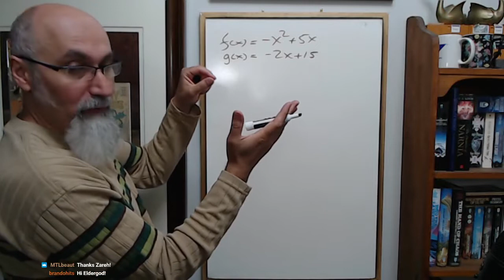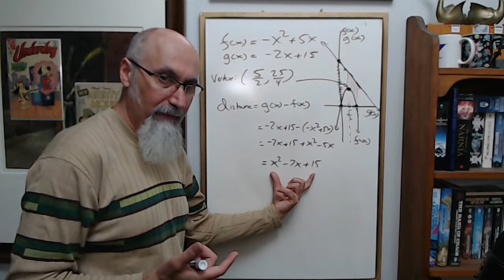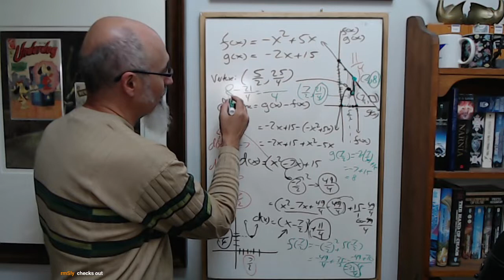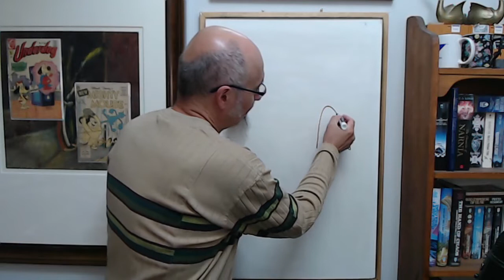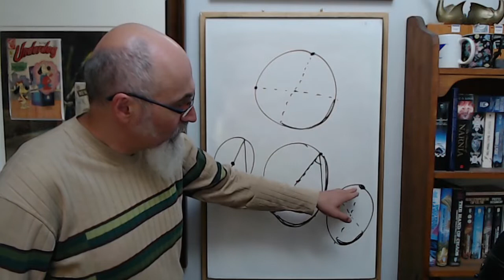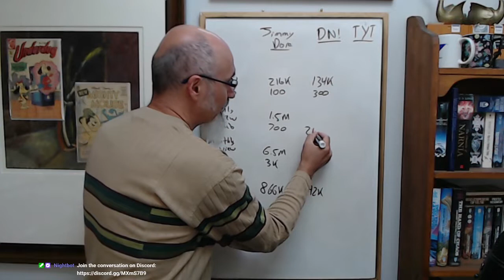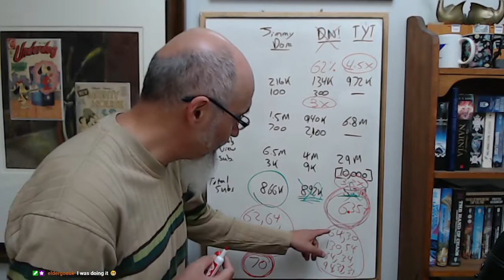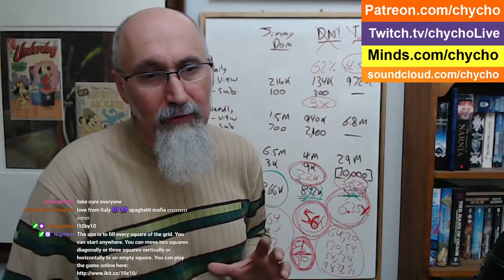ASMR Math Tutoring #74: Shortest Distance Between Functions, Geometry Puzzle, Ratios in Real Life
You can view this video without advertisements on the following free speech video sharing platforms where we now have a presence, join us there:

TIMESTAMPS:
- Calculating the Shortest Distance Between Two Functions That Don't Intersect: Linear and Quadratic (10:27-57:37)
- The Only Reason Math Confuses People Is Because Our Centralized Education System Is Pure Garbage (57:42 -59:02)
- Geometry Puzzle: What is the Probability of Placing Three Points on a Circle to Make an Acute Triangle (1:01:12-1:20:05)
- The Power of Ratios in Real Life: The Mathematics of Jimmy Dore vs Democracy Now vs The Young Turks on CensorTube (begins at 1:20:36)

LINK: Stats for The Jimmy Dore Show on Social Blade

***CRYPTO***
▶️ As well as Cryptocurrencies:
Bitcoin (BTC): 1Peam3sbV9EGAHr8mwUvrxrX8kToDz7eTE
Bitcoin Cash (BCH): 18KjJ4frBPkXcUrL2Fuesd7CFdvCY4q9wi
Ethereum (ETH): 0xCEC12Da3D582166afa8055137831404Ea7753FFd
Ethereum Classic (ETC): 0x348E8b9C0e7d71c32fB2a70DcABCB890b979441c
Litecoin (LTC): LLak2kfmtqoiQ5X4zhdFpwMvkDNPa4UhGA
Dash (DSH): XmHxibwbUW9MRu2b1oHSrL951yoMU6XPEN
ZCash (ZEC): t1S6G8gqmt6rWjh3XAyAkRLZSm9Fro93kAd
Doge (DOGE): D83vU3XP1SLogT5eC7tNNNVzw4fiRMFhog
Bitclout: BC1YLinv7tYLFyNQDeB2uWiqXVTUtWQGYHreXxELq5F75oxrDgk8HYb

Peace.

chycho

10 by 10 Grid and Multiplication Table, plus a Math Puzzle, a Pattern Recognition Game (Includes Live Streams)

Peace,

chycho